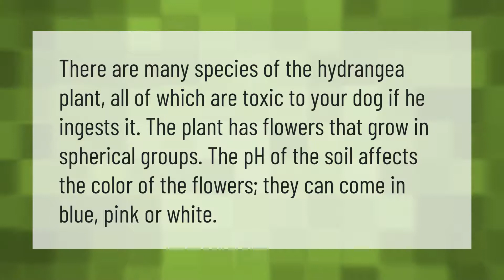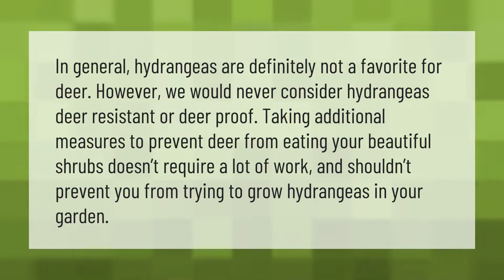Are all hydrangeas toxic to dogs?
00:00 - Are all hydrangeas toxic to dogs?
00:36 - Are hydrangeas deer resistant?

Laura S. Harris (2021, April 17.) Are all hydrangeas toxic to dogs?
    AskAbout.video/articles/Are-all-hydrangeas-toxic-to-dogs-236878